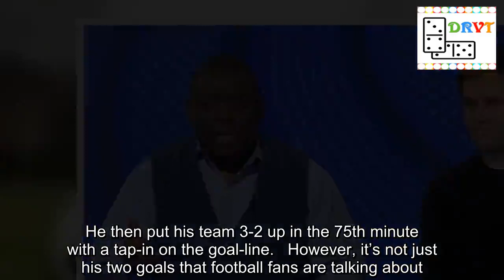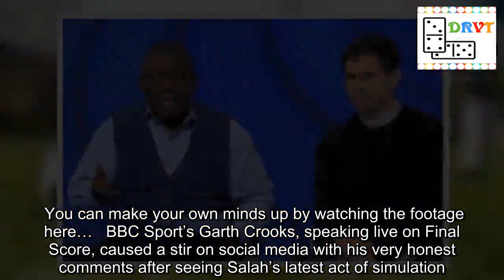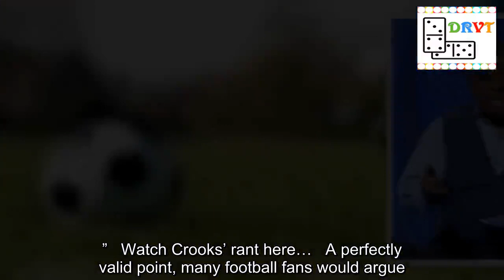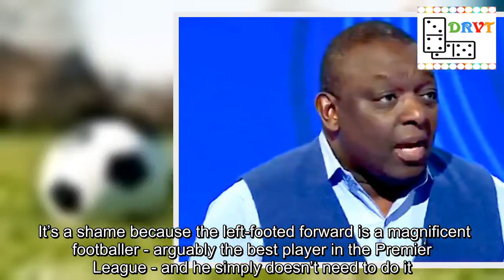Garth Crooks’ comments about Mo Salah live on BBC caused a stir on social media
Mohamed Salah produced another match-winning performance for Liverpool against Crystal Palace on Saturday afternoon.   The Egyptian forward netted his 49th and 50th Premier League goals to help the Reds secure a vital 4-3 victory at Anfield.   Salah scored his first of the afternoon just after half-time, brilliantly flicking the ball past Palace goalkeeper Julian Speroni. He then put his team 3-2 up in the 75th minute with a tap-in on the goal-line.   However, it’s not just his two goals that football fans are talking about.   Unfortunately, Salah finds himself involved in yet another controversial diving debate after going to ground easily under minimal pressure from Mamadou Sakho.   Salah failed to win a penalty from referee Jon Moss, but he also avoided a yellow card.   Many football fans believe the 26-year-old should have been booked for the incident.   You can make your own minds up by watching the footage here…   BBC Sport’s Garth Crooks, speaking live on Final Score, caused a stir on social media with his very honest comments after seeing Salah’s latest act of simulation.   “It’s pathetic. By the way, why doesn’t Klopp say ‘just play the game,’” he said.   “People are going to tackle you in the box but don’t try and kid everybody because what you’re doing is just messing with your credibility. He’s messing with his reputation.   “Very soon, not just the professionals are going to say it’s cheating but the supporters too.”   Watch Crooks’ rant here…   A perfectly valid point, many football fans would argue. However, some of the comments suggest not everyone - *cough* Liverpool supporters *cough* - agrees.   If Salah continues to go to ground easily, it’s inevitable that he’ll earn a reputation for himself. In fact, it’s probably already happened after a speight of similar incidents in recent weeks.   It’s a shame because the left-footed forward is a magnificent footballer - arguably the best player in the Premier League - and he simply doesn’t need to do it.